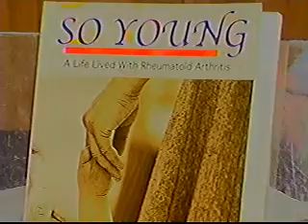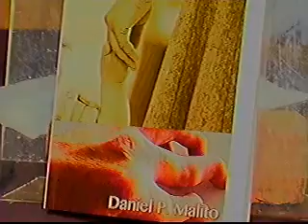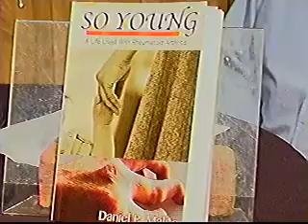Dialogues with Dan 02 25 14